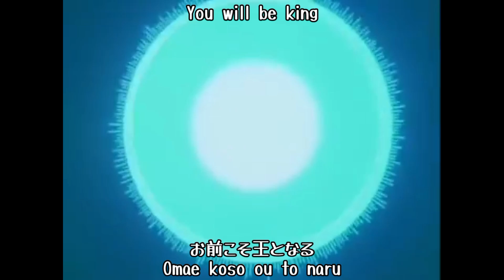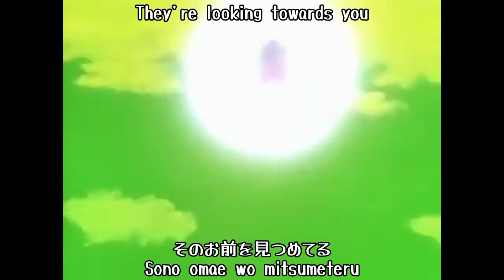Goku Day 2023 AMV: He Lives in You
Hey, guys! I'm back on YouTube! Don't treat this as if it's a big return to my usual uploading schedule. No. I only uploaded because today was Goku Day. Otherwise, I'm going to return to my eternal slumber. If you want more DBGB content, go read the Webnovel.